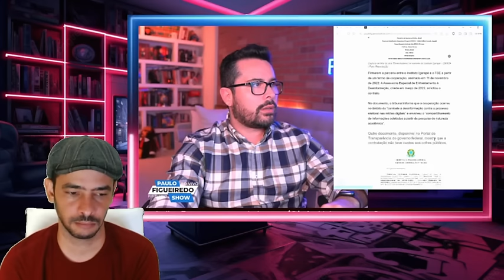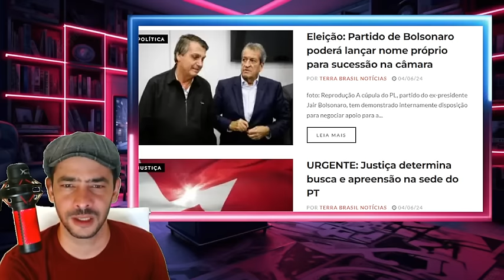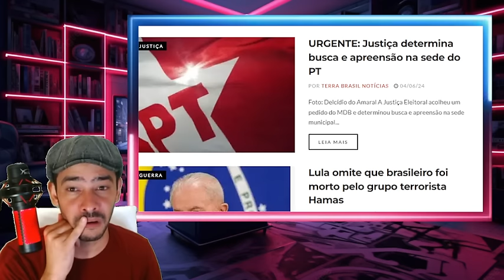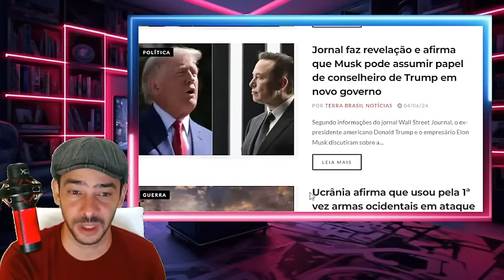A VACA FOI PRO BREJO PROVAS CONCRETAS EUA JOGOU TUDO NO VENTILADOR FEDEU BARBUDO